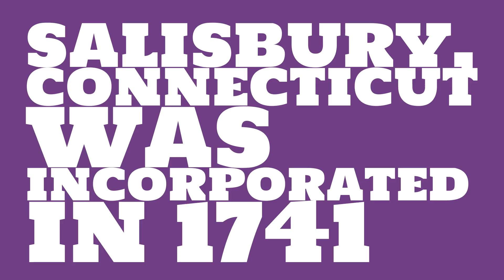When was Salisbury, Connecticut founded?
When was Salisbury, Connecticut incorporated? What county is it in?